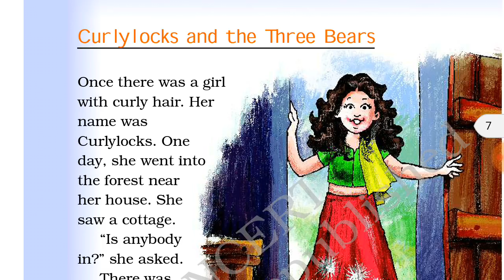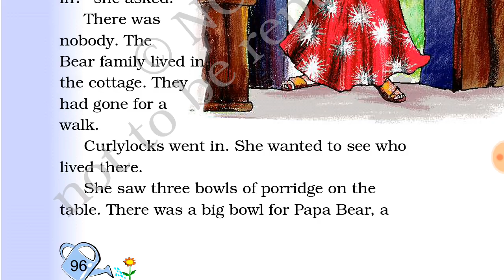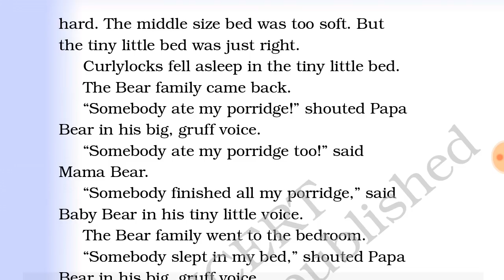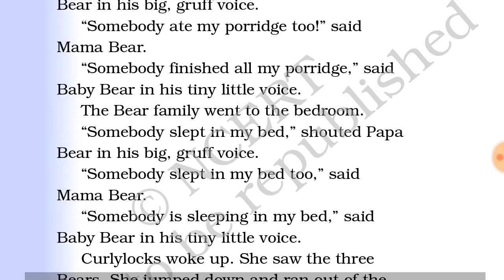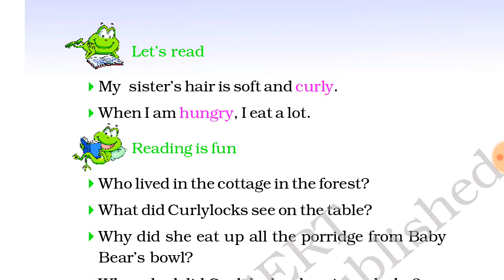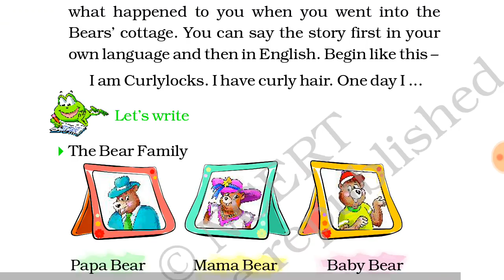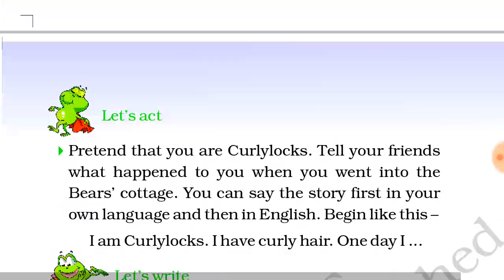Curly locks and the three bears ncert english class 2nd full explanation हिंदी मे Unit 6 Chapter 13